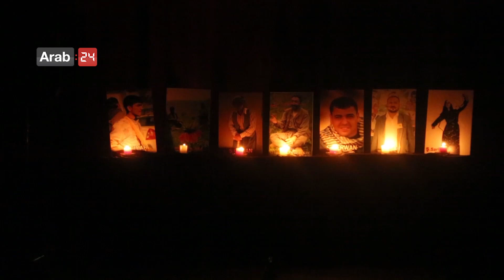Syria | Theater festival depicts the reality of Syria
The Yekta theater festival was launched at Mohammad Sheikho center in Qamishli city of Al-Hasakah governorate in northeast Syria. The festival sheds light on the concerns of citizens and reality of Syria and Arab countries through various performances at the festival. The festival was attended by many citizens and artists.

سوريا |مهرجان مسرحي يرصد الواقع السوري

انطلق مهرجان "يكتا" المسرحي في صالة "محمد شيخو" بمدينة القامشلي في محافظة الحسكة شمال شرق سويا ، ويسلط المهرجان الضوء على هموم المواطنين والواقع في سوريا والدول العربية من خلال عروض منوعة في المهرجان ، وحضر المهرجان عدد كبير من المواطنين والفنانين